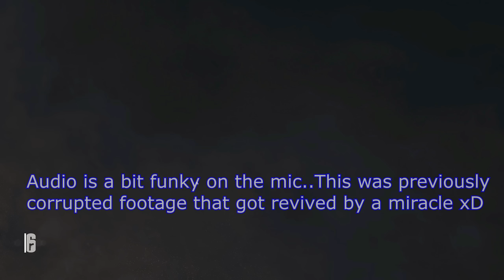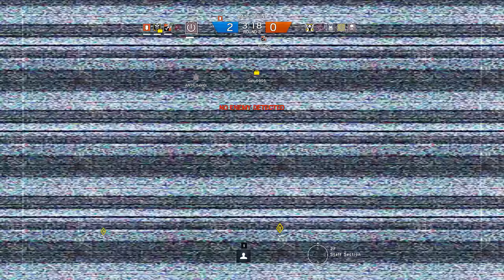Breach Together, Die Together *2 Full Matches* (Rainbow Six Siege) [1440P 60FPS]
Shortest love story NA.

Playing with:
ANTS_Steele
A lot of Randoms